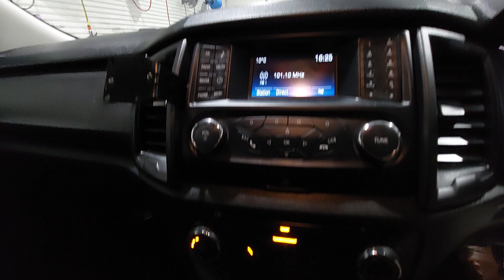2018 Ford Ranger Traralgon VIC U54351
2018 Ford Ranger PX MkIII MY19 4X4 Dual Range - Stock#: U54351